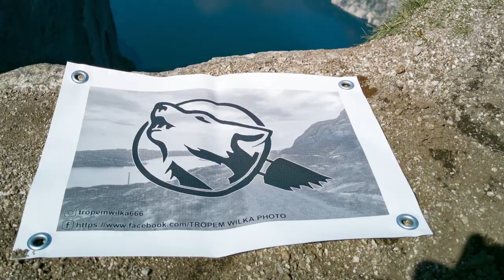Operacja Lysefjord w około- ekwipunek / Lysefjorden rundt - utstyr / Lysefjord around / equipment.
Witajcie!
Z prawdziwą radością przedstawiam sprzęt jaki zabiorę na najbliższą wycieczkę wokół Lysefjord. Najprawdopodobniej film ten będzie również otwierał nową playlistę filmów z tej wycieczki.
Dostępne napisy w języku angielskim.
Hallo!
Det er med ekte glede jeg presenterer utstyret jeg skal ta på neste tur rundt Lysefjorden. Mest sannsynlig vil denne videoen også åpne en ny videospilleliste for denne turen.
Engelske undertekster tilgjengelig.
Hello!
It is with real joy that I present the equipment that I will take on the next trip around the Lysefjord. Most likely, this video will also open a new video playlist for this tour.